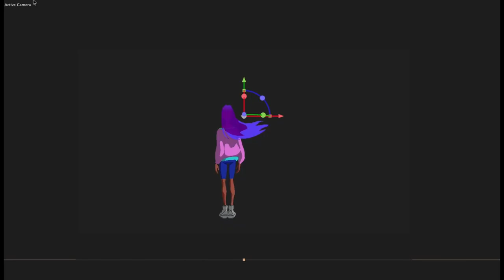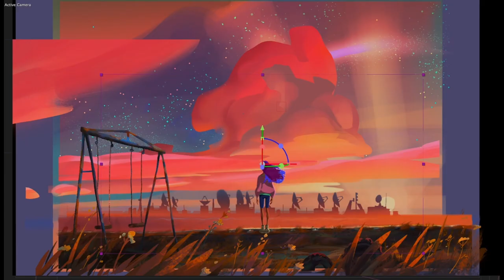Polina Minaeva 2d animation compositing demo reel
2d animation compositing in After Effects demo reel

Breakdown
King Kills 2015 (VGIK Graduation animated short) Vimeo Staff pick, Fantoche young audience award 2016
Elementaria animated series opening 2020
Heron-lady for Dark Slavic folklore collab
«Ballad of a small tugboat» animated video 360